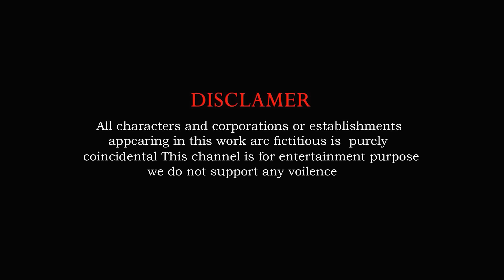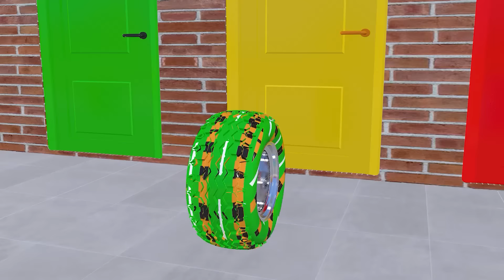Paint Animals Duck,Tiger,Cow,Lion,Buffalo,Gorilla,Elephant,Dinosaur Fountain Crossing Animal Game Ne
Paint Animals Duck Tiger Gorilla Lion Cow Elephant Dinosaur Fountain Crossing Animal Game New
Paint Animals Duck,Tiger,Cow,Lion,Buffalo,Gorilla,Elephant,Dinosaur Fountain Crossing Animal Game New
Paint Animals Cow Gorilla Duck Lion Chicken Sheep Tiger Dinosaur Fountain Crossing 3D Animals